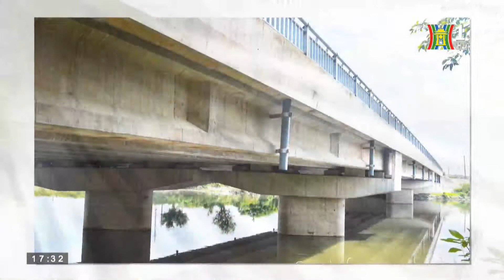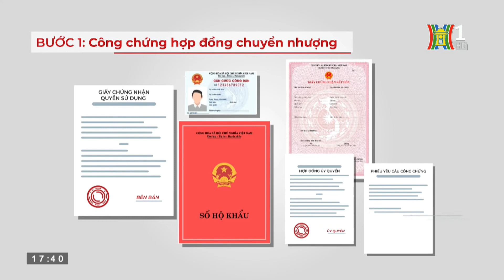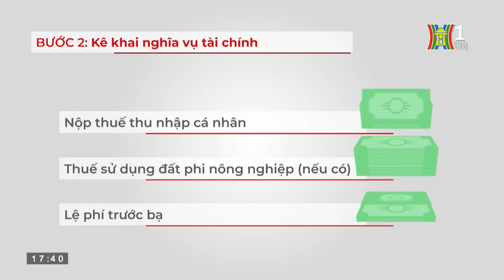Hà Nội chuẩn bị đấu thầu đất ven Nội Bài - Bản tin Nhà đất và đầu tư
HTV Bản tin Nhà đất và đầu tư - Chương trình tin tức nóng hỏi về tình hình thị trường bất động sản trong và ngoài nước của Đài Phát thanh và Truyền hình Hà Nội.

🔶 Địa chỉ tòa soạn: Số 3-5 Huỳnh Thúc Kháng, Đống Đa, Hà Nội
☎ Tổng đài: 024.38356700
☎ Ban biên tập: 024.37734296